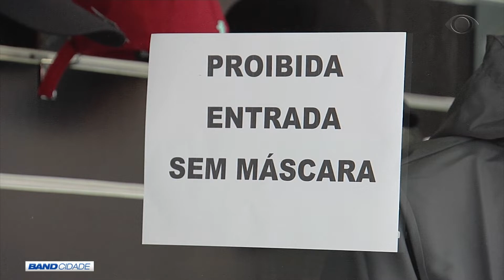BAND CIDADE 1ª EDIÇÃO 22 06 2020 PARTE 01